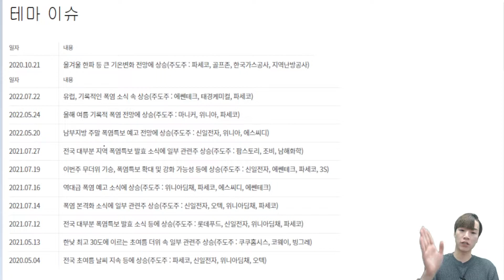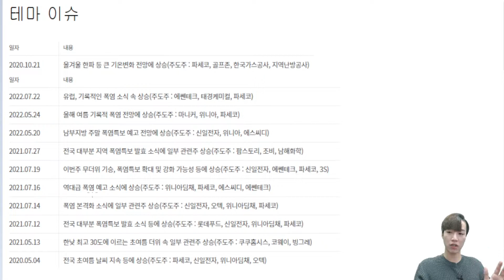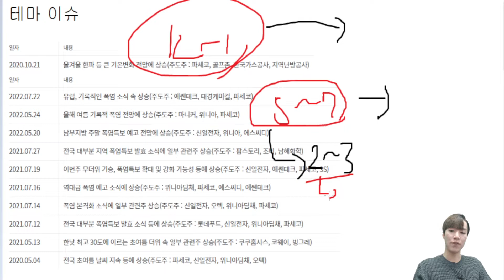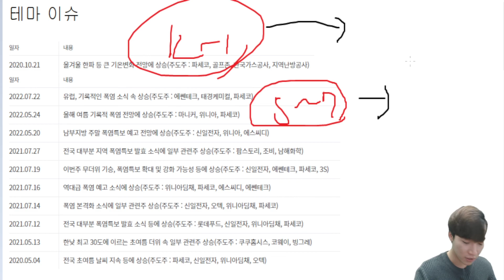여름/겨울관련주 한방 정리! (파세코/신일전자/에쎈테크)